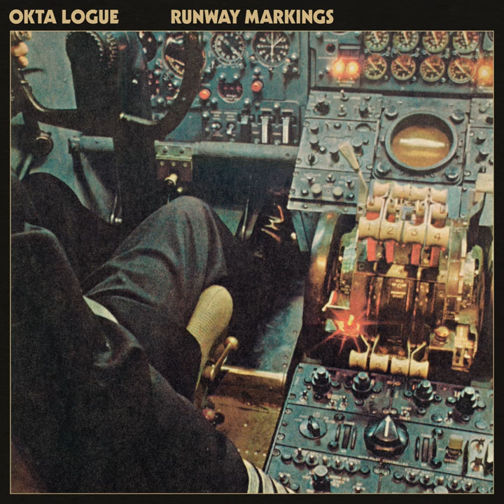Runway Markings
Runway Markings · Okta Logue

Producer: Johann Scheerer